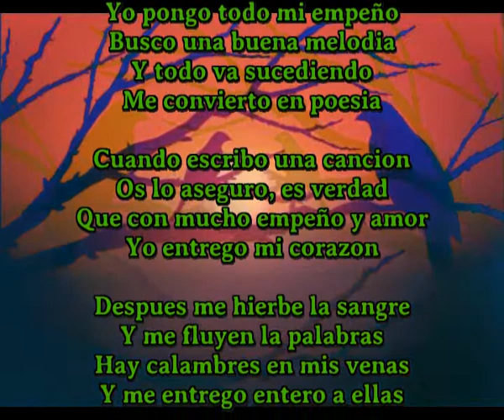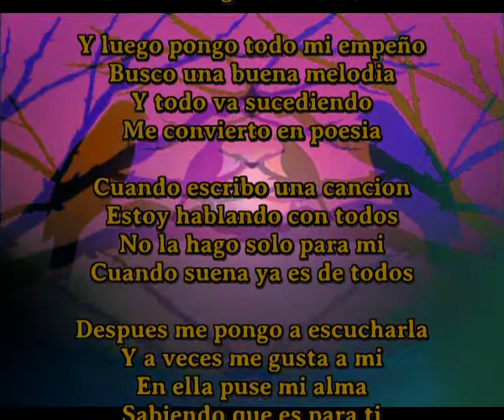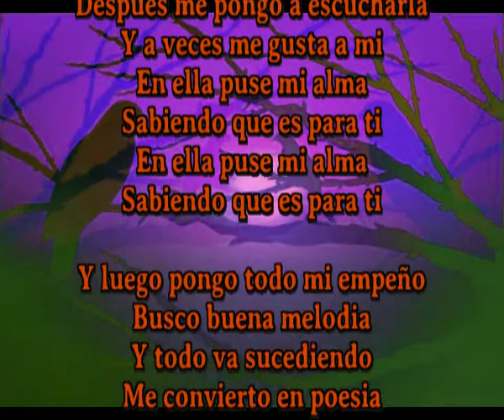Me convierto en poesia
Yo pongo todo mi empeño
Busco una buena melodia
Y todo va sucediendo

Cuando escribo una cancion
Os lo aseguro, es verdad
Que con mucho empeño y amor
Yo entrego mi corazon

Despues me hierbe la sangre
Y me fluyen la palabras
Hay calambres en mis venas
Y me entrego entero a ellas

Y luego pongo todo mi empeño

Estoy hablando con todos
No la hago solo para mi
Cuando suena ya es de todos

Despues me pongo a escucharla
Y a veces me gusta a mi
En ella puse mi alma
Sabiendo que es para ti